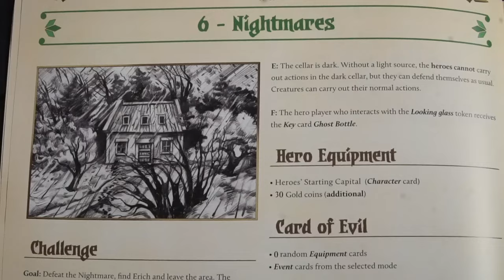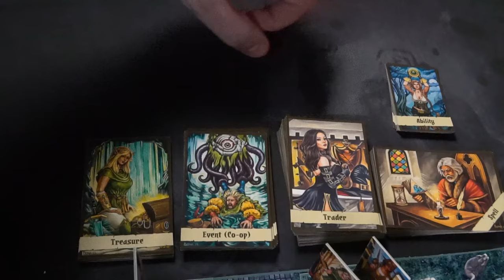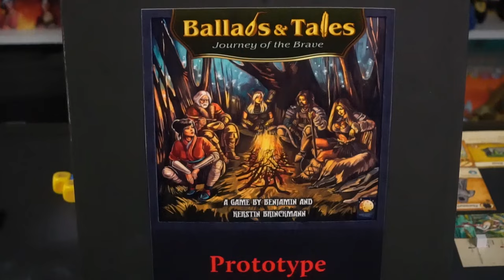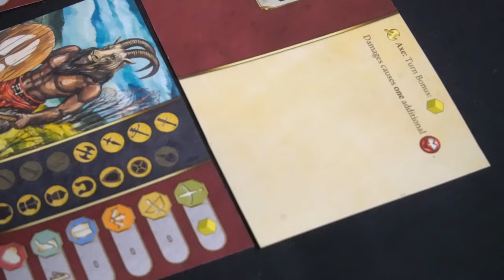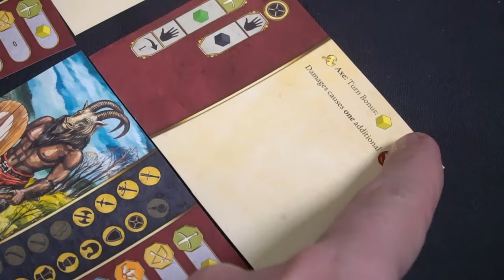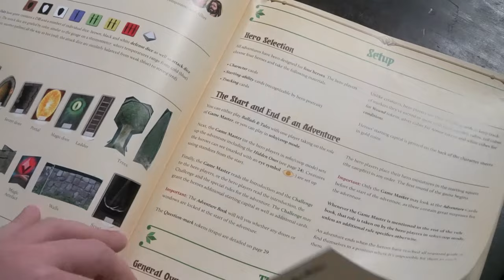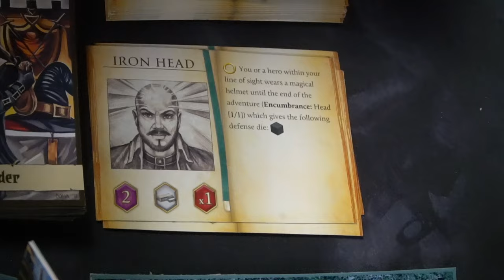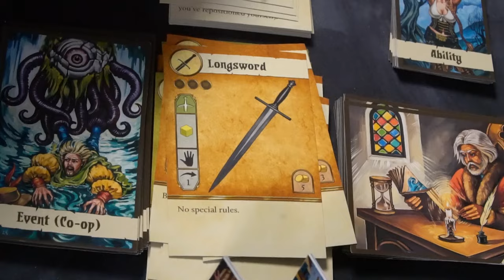Updated Ballads and Tales! - Board Game Review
Ballads and Tales Review by Unfiltered Gamer